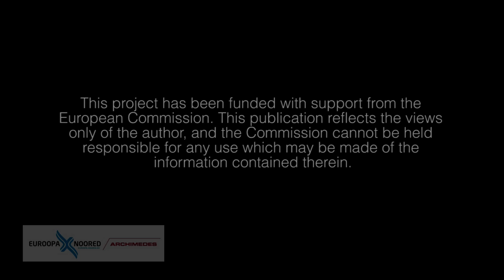Thank you European Union!